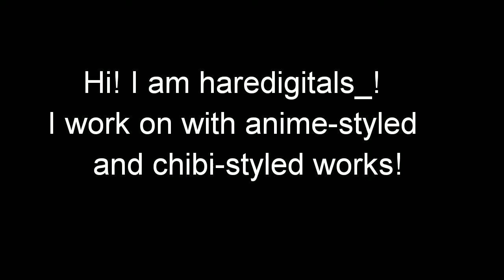INTRO (MY TIMELAPSES)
I own the artworks but not the music.

More art to be uploaded soon!